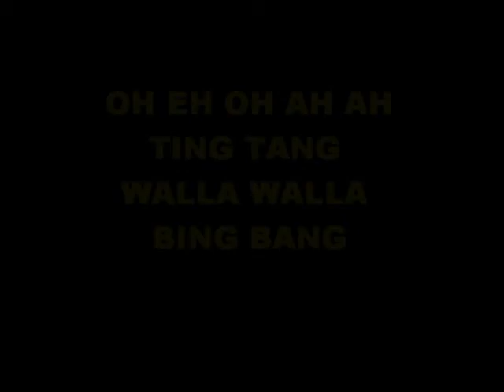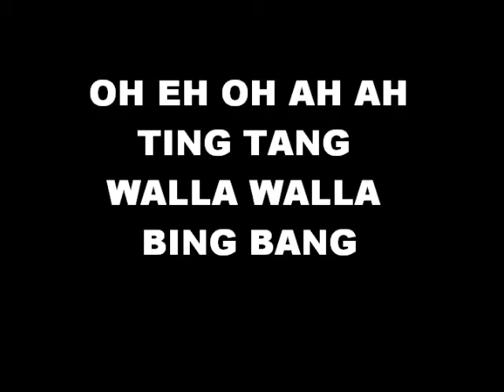Oh Eh Oh Ah Ah Ting Tand Walla Walla Bing Bang